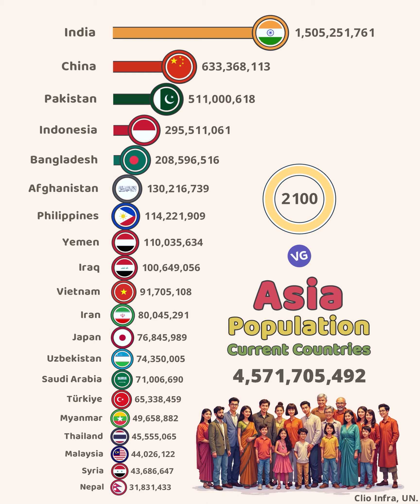Asia Population | 1800 - 2100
Clio Infra, UN.